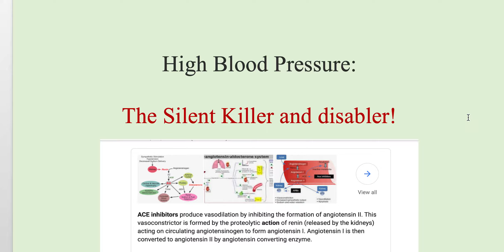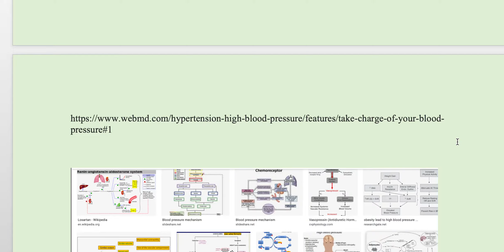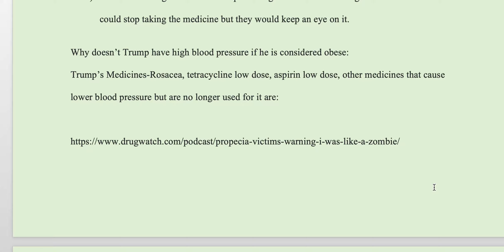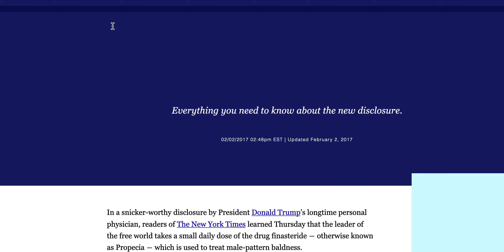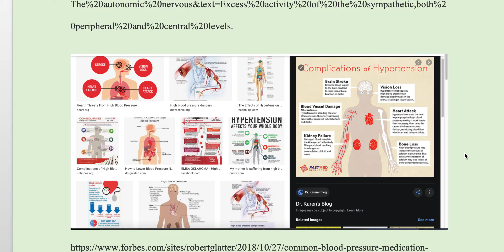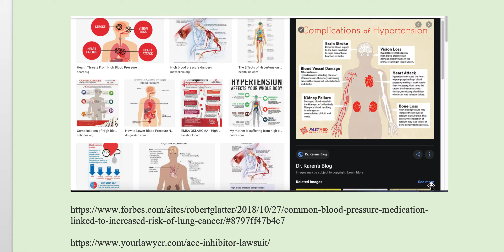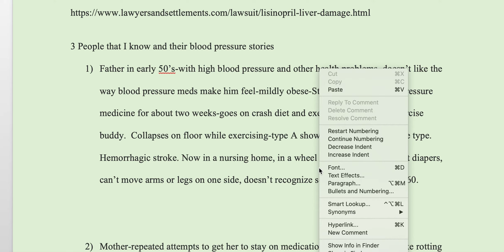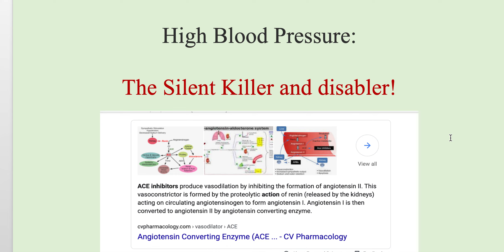High BP: Opinion on: Why doesn't Trump have high BP?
SilentKiller, HighBloodPressure, Trump Here is a discussion of high blood pressure with 3 cases of people that had high blood pressure. The discussion is mostly in layperson's terms. Opinion on why Trump's not having high blood pressure despite being in a weight category that normally would cause high blood pressure is discussed. A medicine that lowers blood pressure he is on is discussed. High blood pressure is very risky for disabling and killing people without them noticing how serious it is. There are many factors that go into high blood pressure but the bottom line is that there are sometimes things you can do to lower your blood pressure if you are proactive with your health. This is easier said than done. Some people take risks with their health or just don't realize how serious it is to be careful with your health. Sometimes a skinny person can get high blood pressure for various reasons like pulmonary, which is rare. Often not having enough potassium in your diet, not getting enough exercise, vitamin d, magnesium and other nutrients can cause your blood pressure to go up. For some reason people are thinking if Trump is overweight than blood pressure is not an issue with him, it should not be an issue with me. This is not true. Trump is on medicine for another condition that has lower blood pressure as one of the many side effects that are discussed. That is the one he is taking for male pattern hair thinning according to the articles I read. Anyhow, many people are on ace inhibitors for their blood pressure. If you do not like the side effects of the medicine you are on see if you can get your doctor to change it. It is very dangerous to just stop taking your medicine. In one of the cases discussed a person wound up permanently disabled because they tried to go on a crash diet, exercise program and drop their medicine. Any new regime should be cleared with your doctor.

D

A study showed that taking ace inhibitors for more than five years increased a person's rate of developing lung cancer by 14%.